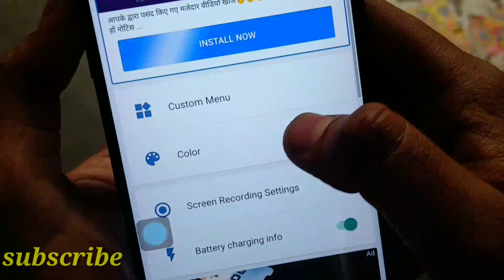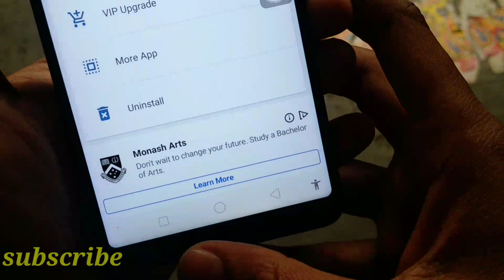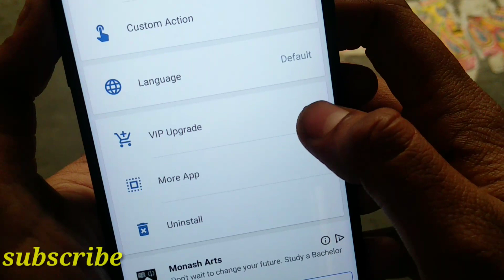All Mobiles Assistive Touch button on kaise karen /Assistive Touch for android/app review /Bindasfun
Hello Friends
    New Apps

ABOUT CHANNEL-Gajab Ki News is An App Review And Technical Channel.